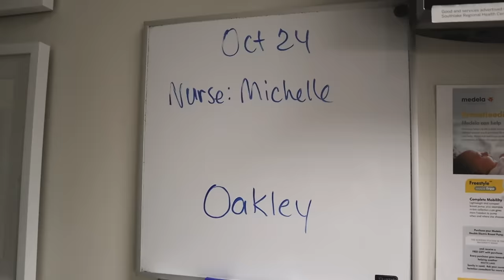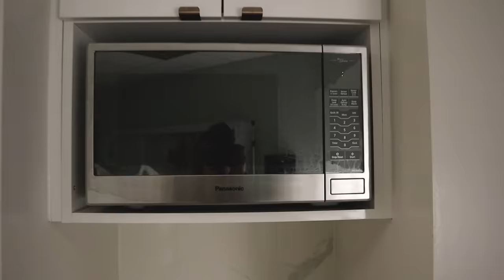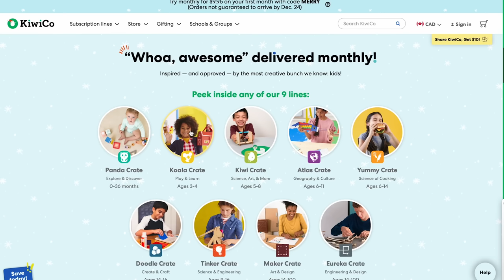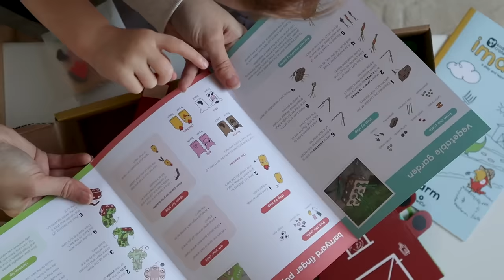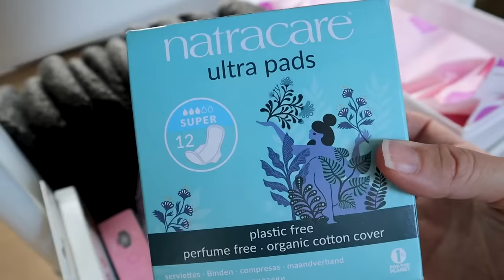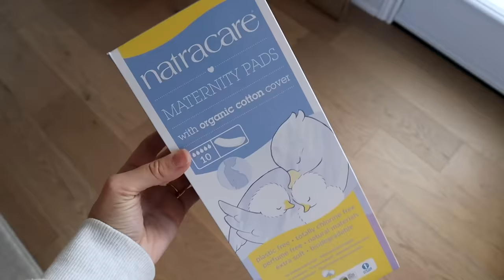My First Week with a Newborn: Postpartum Care + Our New Morning Routine (Life has changed…)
In today’s video, I share our first week with a newborn. Being a new mom of two and how Matt and I are dividing and conquering being parents of two. From breastfeeding, night time and morning routines, eating schedules, and everything in between.

CHAPTERS:
0:00 – intro
0:23 – checkin from the hospital
4:09 – at home with Oakley
7:20 – breakfast
9:50 – keeping a three year old busy
12:38 – night time station
14:49 – night time routine
16:32 – morning routine
20:12 – Postpartum care cart
27:38 – outro

LINKS MENTIONED:
Elvie pump
Protein powder
Baby and Toddler favourites Amazon storefront
Breastfeeding pillow

Hey HealthNuts, welcome to my corner of the internet! My name is Nikole and I’m the face behind HealthNut Nutrition. Here on my YouTube channel, I talk about all things food, self-care, wellness, lifestyle, motherhood and our little family of four!

7 Life-Changing Healthy Habits to Start TODAY!
What I Eat In A Day For Anxiety | Healthy & Balanced Meals •
FINDING OUT I’M PREGNANT! Pregnancy Test + Emotional Reaction •
Healthy Costco Hauls | Stocking Up On Essentials!

Hugs + Smoothies,
Nikole xo